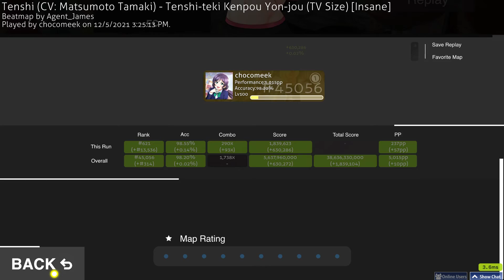6 digit dt aim farm map thing idk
sniping my friend's top plays #1

skin: soon

current rank: 44,170